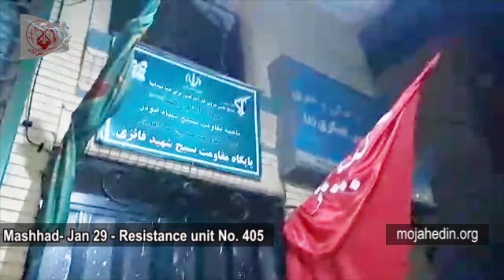Iranian Resistance Units - PMOI/MEK networks in Iran set fire to the entrance of an IRGC Basij base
Iranian Resistance Units - PMOI/MEK networks inside Iran - Jan. 29: In Mashhad, northeast Iran, members of Resistance Unit 405 set fire to the entrance of a Revolutionary Guards (IRGC) Basij paramilitary forces base and a poster of Iranian regime founder Khomeini and current Supreme Leader Ali Khamenei.